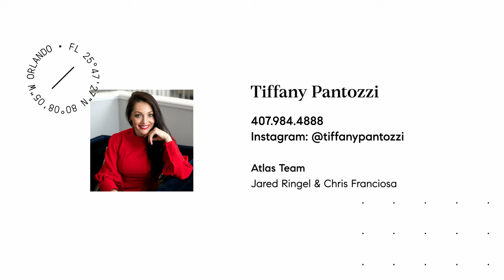Inside Shaquille O'Neal's $16 Million Mega Mansion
HUGE Shaquille O'Neal $16 Million Mega Mansion in Florida. Private cinema, huge kitchen, long pools, 12 bedrooms, beds 15 ft wide, over 31 000 sq ft of living space and so many amenitie you will never need to leave to be entertained.

Welcome to 9927 Giffin Court, a sprawling estate designed to live life large by the legend himself: Shaquille O'Neal.

9927 Giffin Court sits on nearly four acres of land within Isleworth Golf & Country Club - one of central Florida’s top gated golf communities. The home offers nearly four acres of western facing waterfront property with 700 feet of prime lake frontage and panoramic views of Lake Butler. Over 31,000 square feet of living space, the 12 bedroom estate is ideal for it’s privacy, amenities and sheer space offered for seamless indoor-outdoor living.

An array of indoor amenities include a 6,000 sq. ft. indoor basketball court, a 17+ car showroom-style garage, a cigar bar with walk-in humidor and wine storage, soundproof home theater, an aquarium-style room with triangular fish tank, a game room, three fireplaces, Crestron smart-home technology, an office and a spacious center island chef’s kitchen with top-of-the-line appliances.

Enjoy Florida’s year-round sunshine with a stunning 95 ft. long, 15 ft deep swimming pool with a waterfall, an outdoor kitchen, a tiki-style cabana and a private pier with two covered boat slips. The Isleworth community is the most sought after community in Central Florida with an 18 hole championship golf course, 89,000 sqft clubhouse, resort style pool, and watersports. The grounds are surrounded by a 10-foot privacy wall, making this home one of Isleworth’s most private and desirable waterfront properties.

Virtual Renderings and plans available from top architects. Reimagine the possibilities of design for 9927 Giffin Court.

LISTING AGENT: Tiffany Pantozzi
Side Real Estate

VIDEO: Carlos Perez Films
BOAT: Regal & Nautique of Orlando
WAKEBOARDER: Danny Harf
SWIMMERS: Loreleis Synchronized Swimming
BASKETBALL PLAYER: D.J Bryant